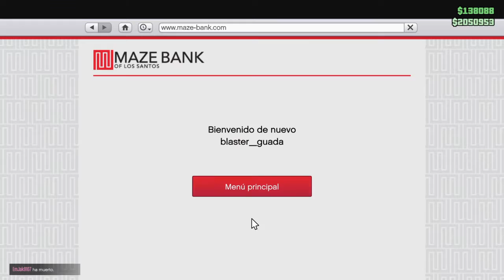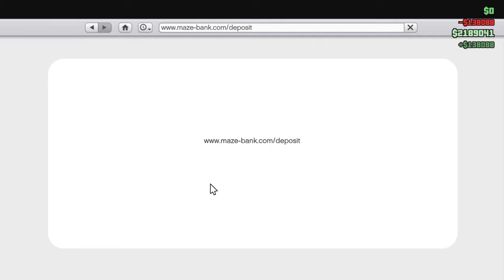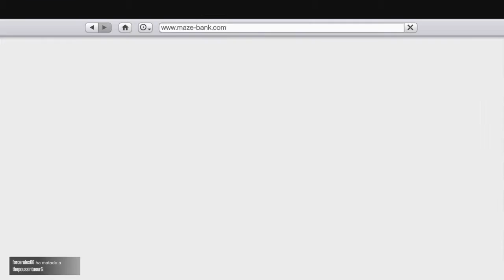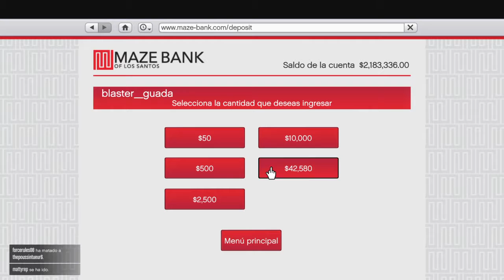Transmisión de PS4 gtav